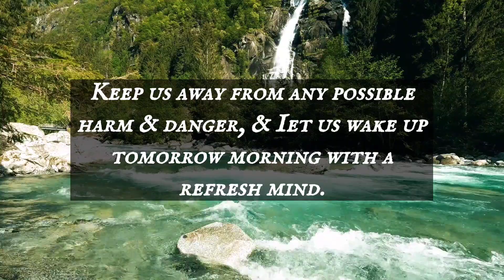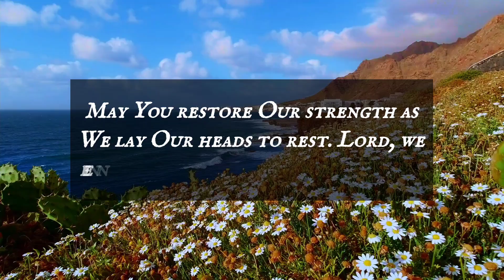A short prayer for tonight...